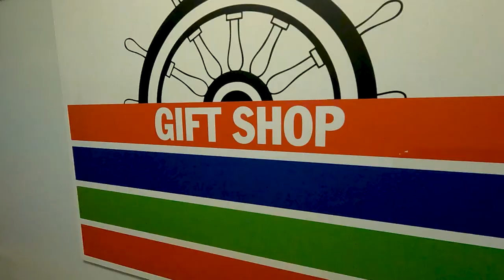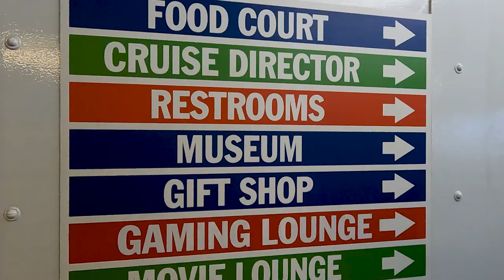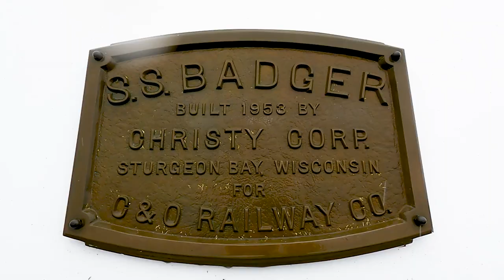S.S. Badger Ferry across Lake Michigan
The S.S. Badger Ferry helped us take a shortcut across Lake Michigan on our recent trip from Michigan to Minnesota. Come along with us on this short video as we explain why we took our vanlife cruise on the Badger and what we found aboard this floating national historic landmark.